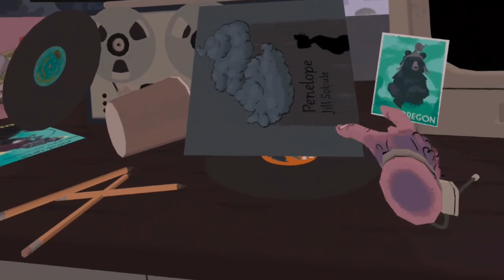Area Man Lives Let's Play: Part 1 - They're rude!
Area Man Lives, is a very well developed game. While the game does show strong focus on voice recognition software, it delivers a reality bending story, and gameplay. You see, the overall set up was interesting as is, but the ability to creatively drive the narration how you like is great. That is just my humble opinion. The interaction with the in game world, really draws you in, and makes it feel as if you are there. What is the Area Man? or Who?
New Girl actor Max Greenfield, brings us into his world allegedly being led by YOU the radio host. The story takes a quick turn when you speak briefly with him!

Headsets:
Meta Quest 2
Vive Htc
Oculus Go
Oculus Rift S
PSVR

0:19 - Tell him not to come here!
2:58 - Darts? This is hard!
5:45 - Is hank on drugs?
7:20 - I can't hear you anymore
11:20 - Computer turned on by itself
12:54 - AM inside of the car